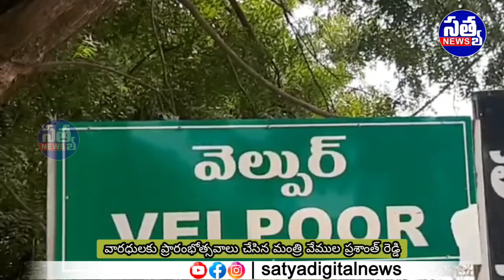|| రికార్డు టైంలో హైలెవెల్ వంతెనల నిర్మాణాలు పూర్తి: మంత్రి ||